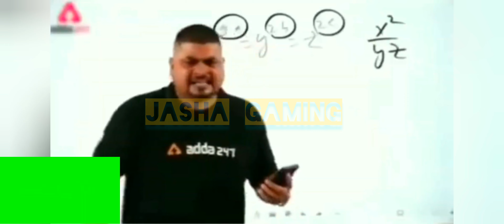PUBG LITE | 3 CARS 😱 OMG | 28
Hey guys! Today my video I'll be playing (PUBG Lite) and this video I will be showing you (Normal GamePlay).

JASHA GAMING

 @JASHA GAMING ​